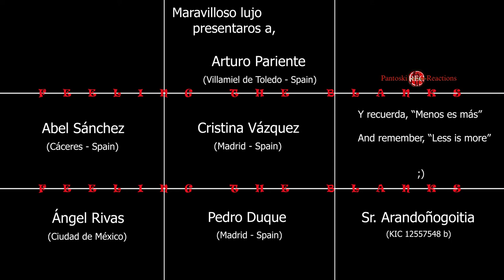08 Feeling the blanks (8th part)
"Feeling the blanks" pretende ser una Jam session en progreso.
Si quieres tocar con nosotr@s, escucha, toca tu parte, grábalo y
Yo lo incluiré dentro del video.

Disfruta y ¡Salvd!

"Feeling the blanks" aims to be a Jam session in progress.
If you want to play with us, listen, play your part, record it and
I will include it in the video.

Enjoy & Salvd!